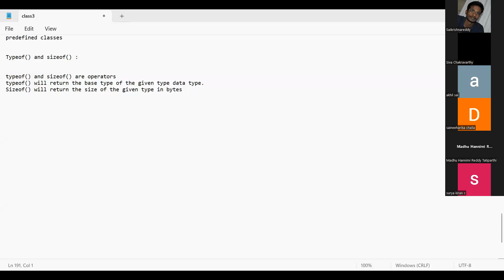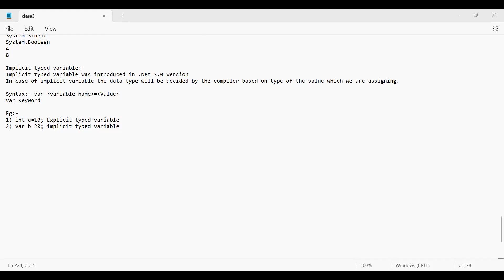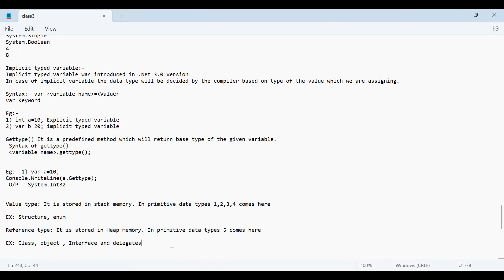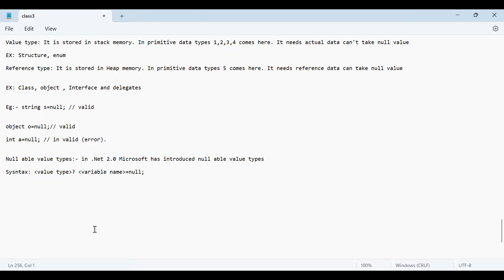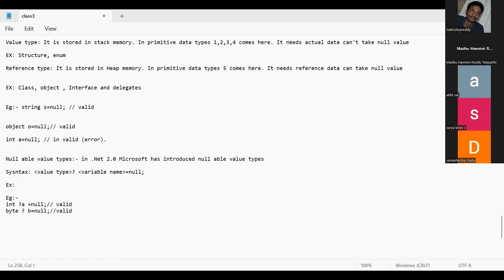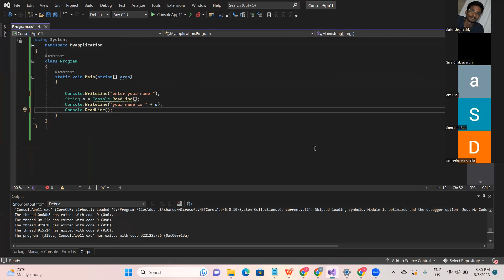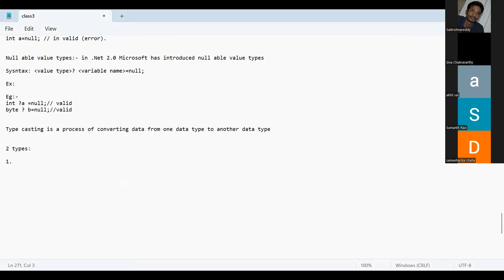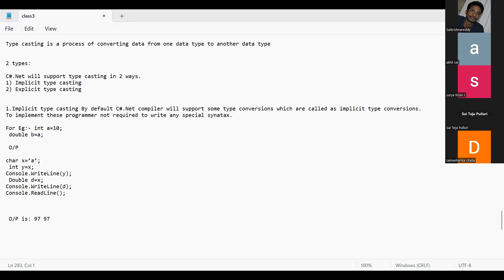.NET Full Stack crash course Class 5 June 5 2023